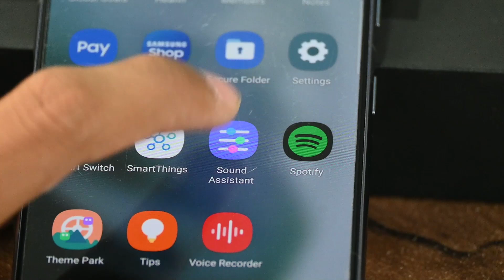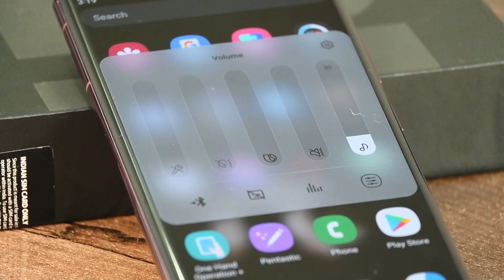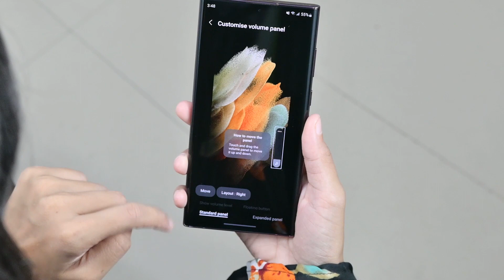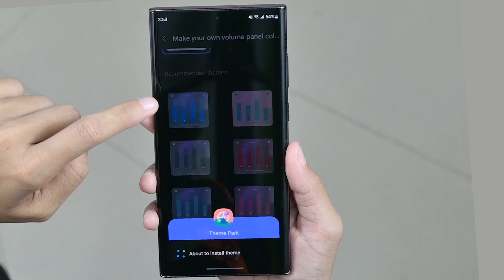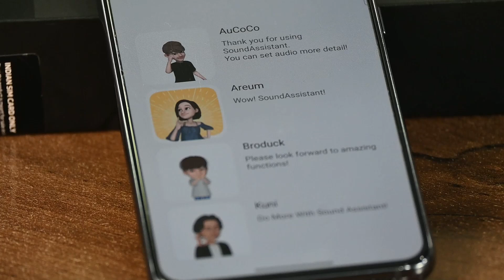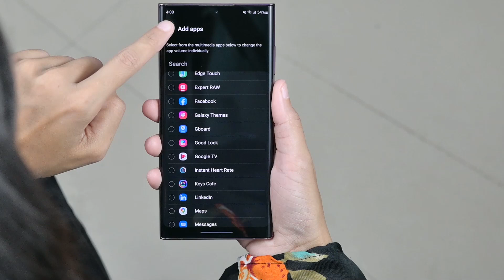Samsung SoundAssistant 🎶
Don't forget to visit SammyFans